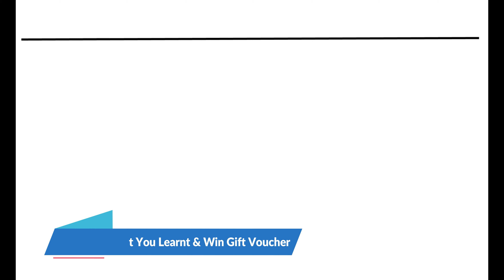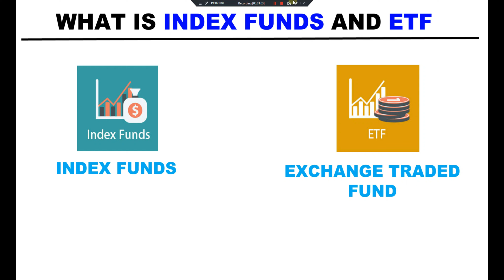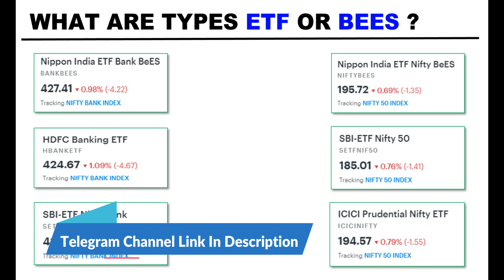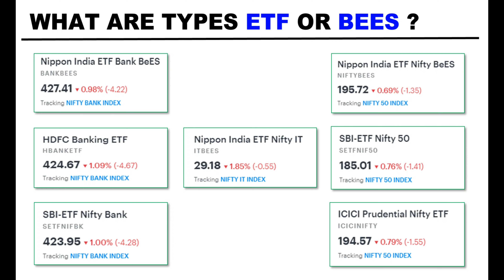WANT TO KNOW BEST INVESTMENT ? | How to Invest in Stock Market | ETF | Nifty Bees | Bank Bees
How to Invest in Stock Market | ETF, Nifty Bees, Bank Bees Explained | Risk-Free Investment

In this video, we will discuss how to invest in the stock market using ETFs, Nifty Bees, and Bank Bees. These are some of the most popular and easy-to-understand investment options that can help you make profitable investments.

We will explain in detail what ETFs are and how they work, as well as the benefits of investing in Nifty Bees and Bank Bees. We will also discuss the risks associated with investing in the stock market and how to minimize them.

If you're new to investing or looking for a risk-free investment option, this video is for you. Our expert will guide you through the basics and provide you with practical tips to get started with your investment journey.

So, sit back and enjoy this informative video that covers everything you need to know about investing in the stock market using ETFs, Nifty Bees, and Bank Bees.

📈 Dive deeper into this topic! Check out our selection of related videos to expand your knowledge. 🤓
🎬 Best Trading App in India | Best Trading Platform | Demat Account | Angel One vs Upstox vs Zerodha

➡️Topics Covered⬅️
How to enter the stock market for beginners
How to begin investing in the share market
Naye log stock market main invest kaise kare
Share market mein nivesh kaise karien
How can beginners start investing
Stock market
Share market
How to make money from the share market
How to invest in the stock market
Share market
Stock market
How to invest in Nifty Bees
How to invest in Nifty Bees in Hindi
Nifty Bees
What is ETF in the stock market
What is Nifty Bees
How to invest in Nifty Bees SIP
Nifty Bees Hindi
How to invest in index funds
Nifty Bees trading strategy
How to buy Niftybees
Nifty Bees
Nifty Bees Analysis
NIFTYBEES
NIFTYBEES Analysis
Bank Bees
Bank Bees Analysis
Bankbees
Bankbees Analysis
Nifty
Nifty Analysis